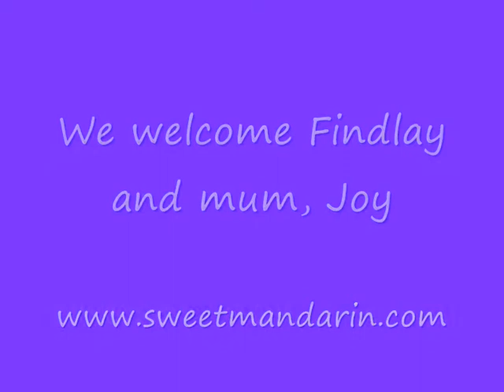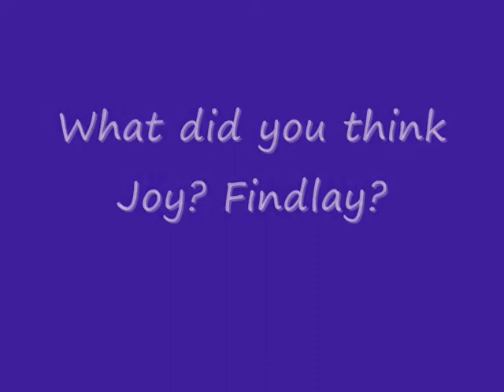Sweet Mandarin Cookery School Welcomes Findlay and Mum, Joy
Findlay tweeted me on Twitter and came for a dinner at Sweet Mandarin. We chatted about our common love - of Manchester United and cooking. Finally, Mother's Day was the perfect excuse for Findlay to bring his Mum, Joy to Sweet Mandarin Cookery School for an amazing culinary experience.

This video is dedicated to you both. The soundtrack is Unchained Melody by The Righteous Brothers - Joy's favourite song. Enjoy.

Love Chef Lisax